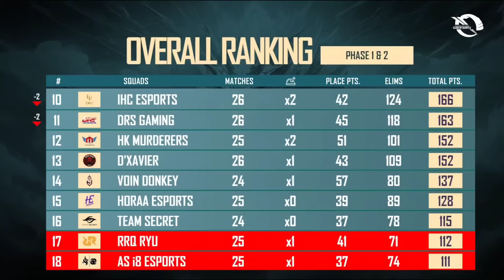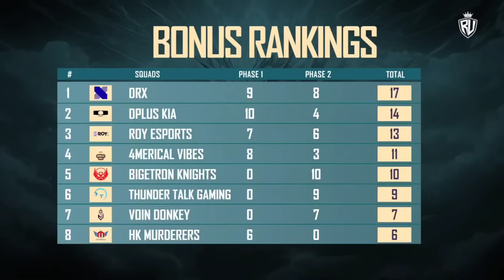GAMEPLAY BTR KNIGHTS DAY 3 PLAYOFFS FASE 2 RUTHLESS COGS5 | BTR CHIKEN DI MAP VIKENDI